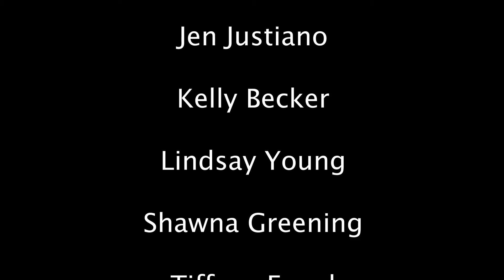Our Benefits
Masonic Pathways nurses discuss the benefits of working for our family.